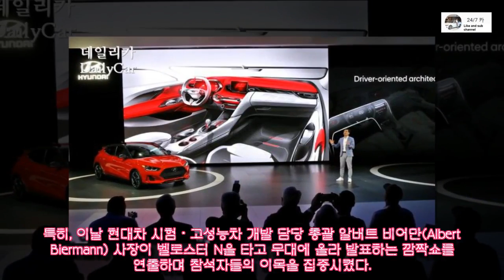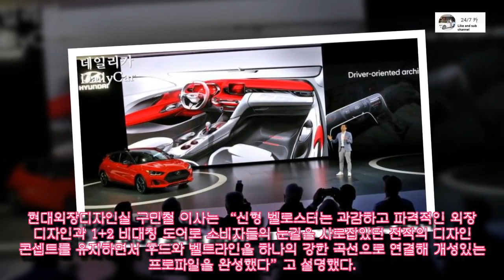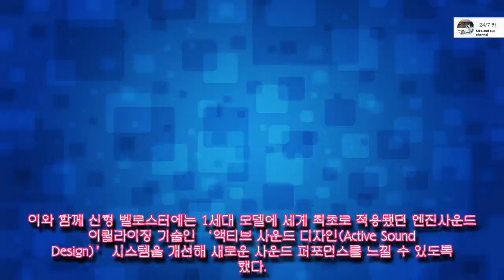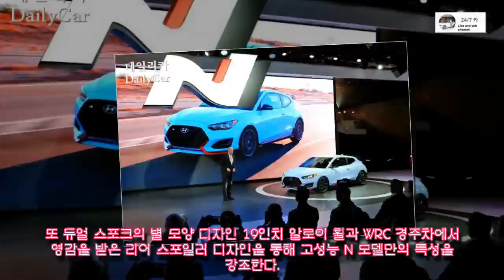현대차, 신형 벨로스터·벨로스터 N 공개..국내 출시 일정은?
신차뉴스, 자동차관리, 카라이프,BMW,X7,X8,HONDA,TOYOTA,KIAMO